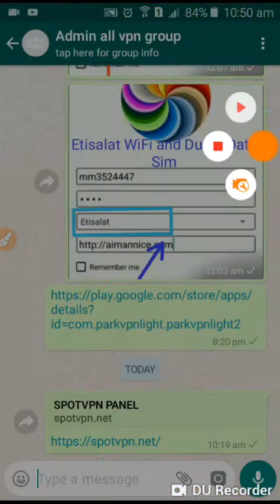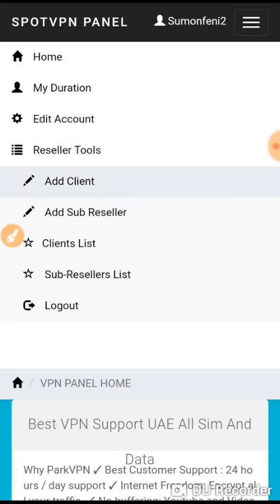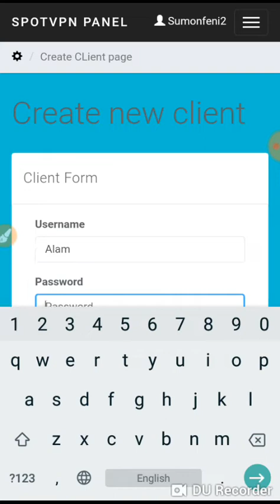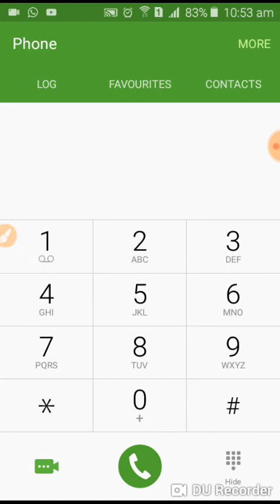Park VPN Light username and password create and pin Active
আসসালামু আলাইকুম যাদের পার্ক ভিপিএন এর পিন বার এস এল আর লাগবে তারা আমাদের কাছ থেকে পাইকারি ও খুচরা মূল্যে কিনে নিতে পারেন আমরা পাইকারি ও খুচরা মূল্যে বিক্রি করছি আমাদের সাথে করার জন্য যে নম্বরটি দেওয়া হয়েছে সে নম্বরে কন্টাক্ট করতে পারেন সে নম্বরটিতে হোয়াটসঅ্যাপ ইমো দুটোই খোলা আছে আপনারা চাইলে যেকোন একটিতে কন্টাক করতে পারেন

আমাদের সাথে কন্টাক করার জন্য এ নাম্বারে হোয়াটসঅ্যাপ ইমু দরজা খোলা আছে

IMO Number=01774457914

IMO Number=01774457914